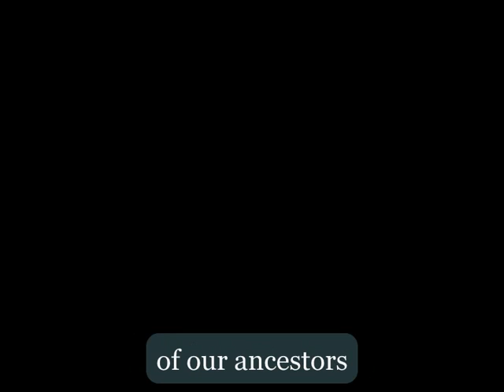Krieg und Heilung